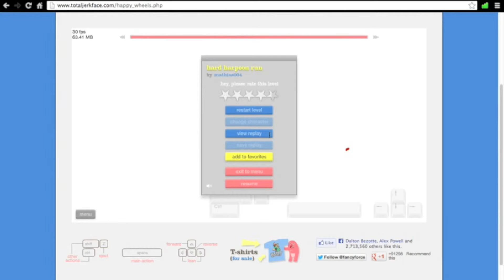Happy Wheels Fail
Well huh, was playing happy wheels when this happened, thought I should just put it up for the heck of it.